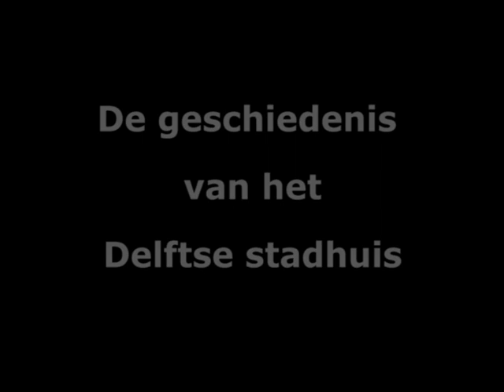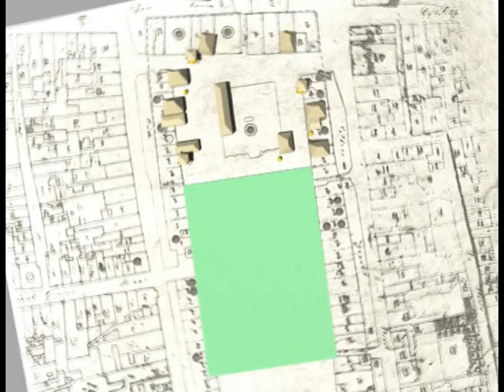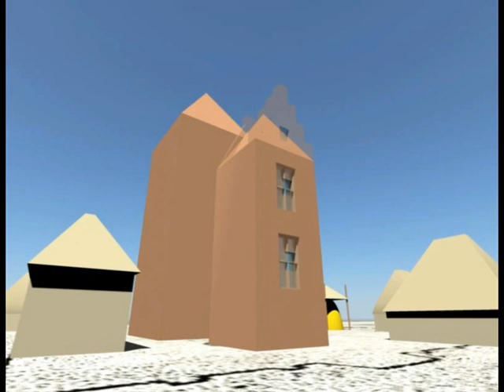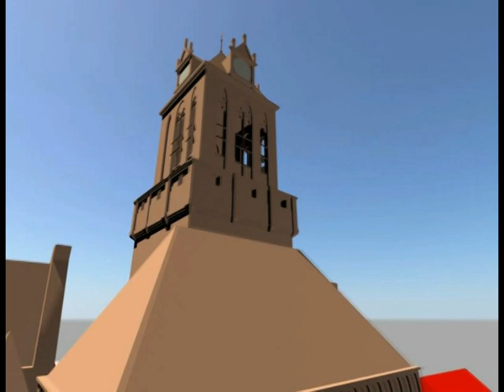Geschiedenis van het Delftse stadhuis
Animatiefilm over de geschiedenis van het Delftse stadhuis.